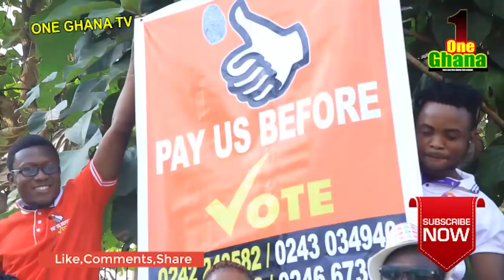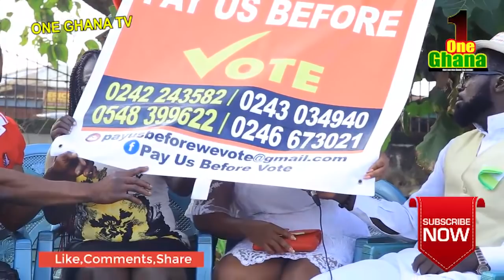Eii... Pay us before we vote for you-We're over 1 million & untill you pay us before we vote for you